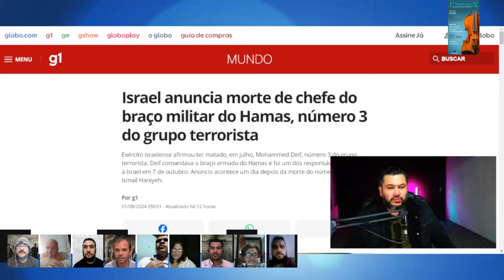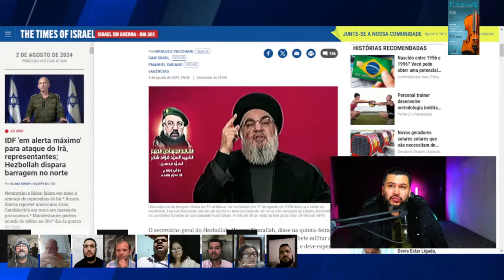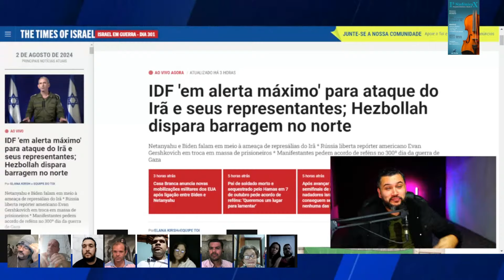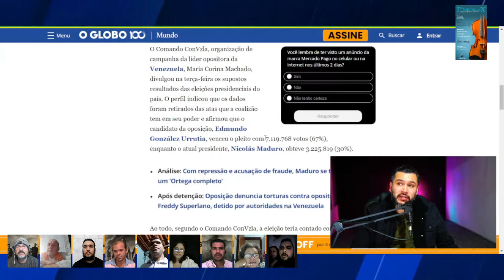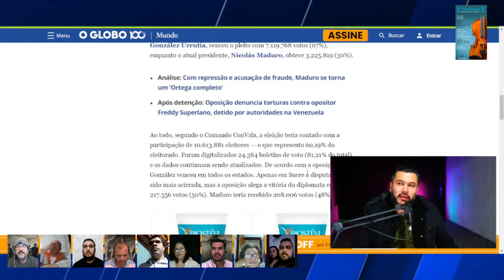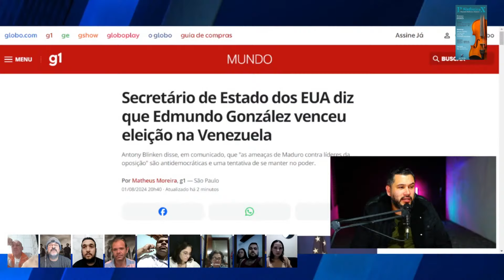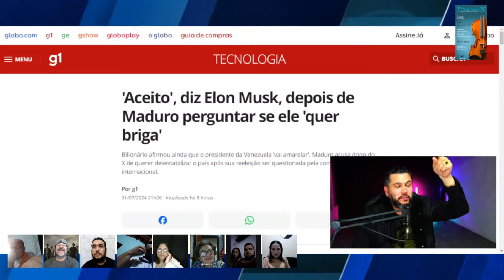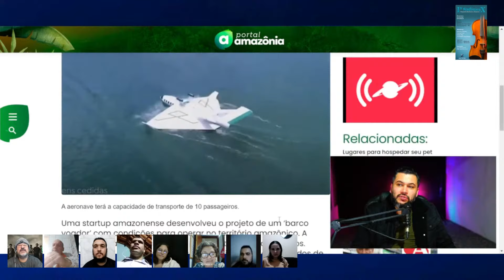Em BREVE vai ACONTER uma GRANDE TRAGÉDIA no ORIENTE MÉDIO e na Venezuela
Inscreva para participar do Aprendiz com AKEL formando líderes em dezembro, em janeiro NO FEAR sobrevivendo a GT, 1ª Noite Sinfônica Clássica X no teatro principal de Floripa e a reserva da 4ª e última edição da Bíblia Original CódeX